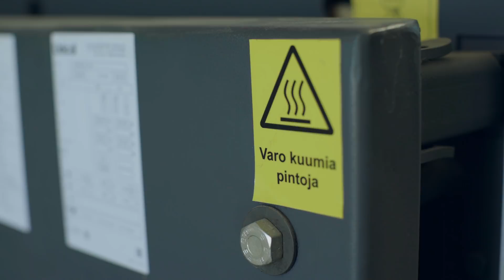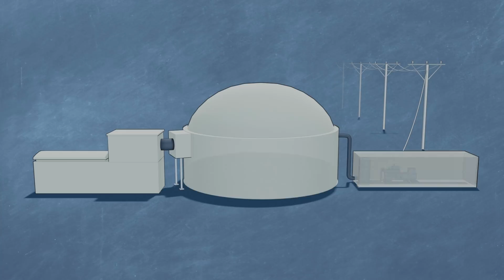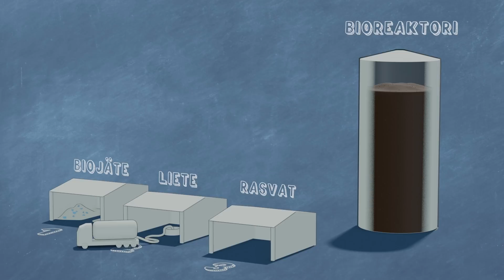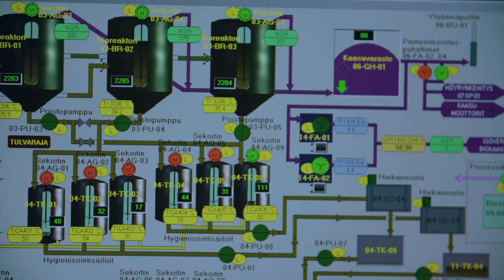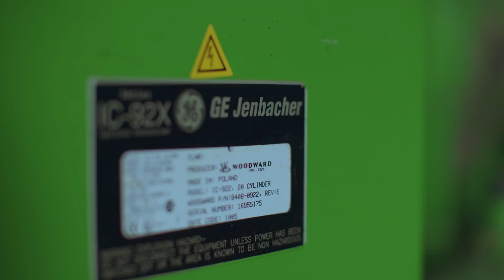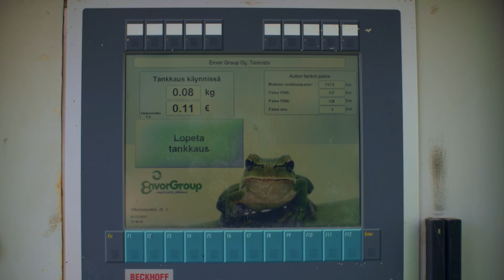Pannaan haisemaan! Biokaasusta sähköä, miten bioenergiaa tuotetaan? - Linnanahteen Energiamurros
Haisevassa jaksossa Aki joutuu ns. paskahommiin, rakentaa oman biokaasureaktorin, ja säheltää biokaasulaitoksella. Sähköä voidaan tuottaa biokaasustakin, esimerkiksi metaanista, jota saadaan esimerkiksi lehmän lannasta. Ja biojätteen kierrätys todellakin kannattaa, koska biokaasulaitoksella siitä saadaan talteen huikea määrä energiaa.

Linnanahteen Energiamurros on viihteellinen sarja, joka tarjoaa laajan katsauksen sähköntuotantoon nyt ja tulevaisuudessa. Sarja tutkii, löytyykö tunnelin päästä valoa ja puhtaampi ilma hengitettäväksi. Sähköntuotannon hiilidioksidipäästöjen vaikutuksiin on herätty joka puolella maailmaa. Linnanahde tutustuu jaksoissa erilaisiin energiantuotanto- ja varastointimuotoihin. Samalla nähdään miten hiilidioksidipäästöt vähenevät. Sarja on kuvattu paikoissa, joihin suurella yleisöllä ei ole asiaa. Linnanahteen energiamurros on sekä hauskaa katsottavaa että konkreettista asiasisältöä. Viihdyttävyyden lisäksi sarja luo läpileikkauksen Suomen tämän hetkisestä energiatuotannosta hiilineutraaliuden näkökulmasta.

In this smelly episode, Aki has a shitty job to do, builds his own biogas reactor, and messes around at a biogas plant. Electricity can be produced from biogas, too: from methane obtained from cow manure, for example. And it turns out it really is worthwhile to recycle biowaste, since biogas plants can recover huge amounts of energy from it.

An entertaining series offering a broad overview on electricity production now and in the future. The series looks into things to find light, and cleaner air to breathe, at the end of the tunnel. The whole world has become aware of the impact caused by CO2 emissions from the power production industry. The episodes depict Linnanahde exploring different forms of energy production and storage. This also allows the viewer to see how reductions in CO2 emissions are achieved. The series has been shot in places that are inaccessible for the public. Energy Shift by Linnanahde is both fun to watch and factual in substance. Besides entertaining, the series creates a cross-section of today's energy production in Finland from the viewpoint of carbon neutrality.

Mukana Lähteenmäen tila Ruskosta, Envor Group ja K Auto Oy

Ohjelman tarjoaa: STEK ry
Tuotanto: Smile Audiovisual